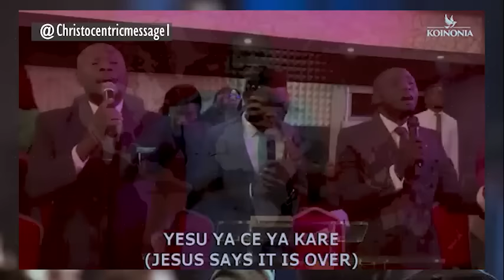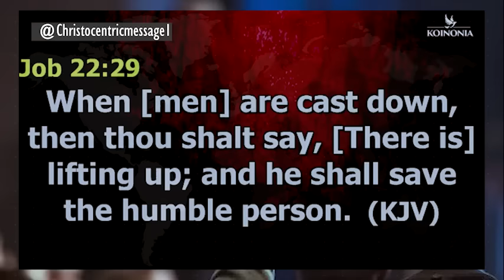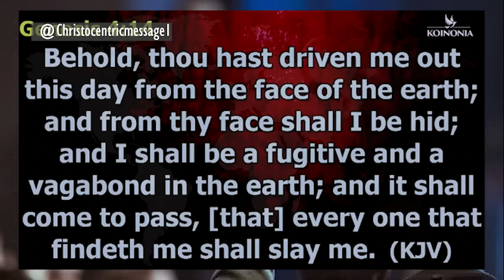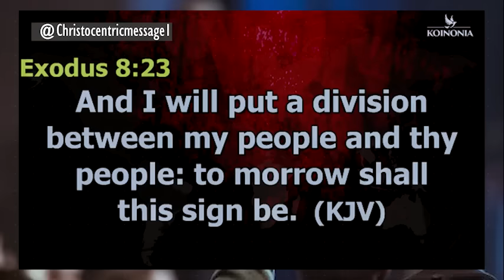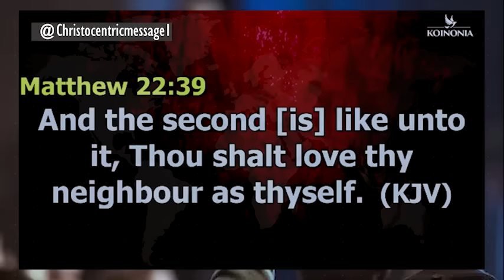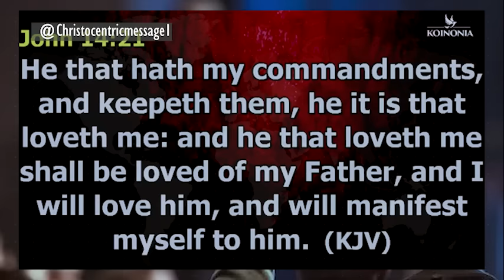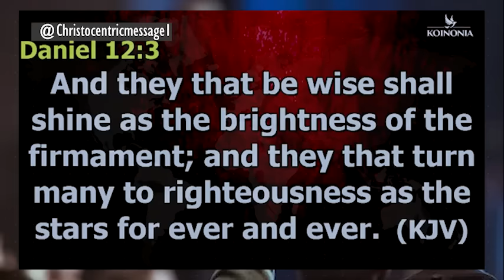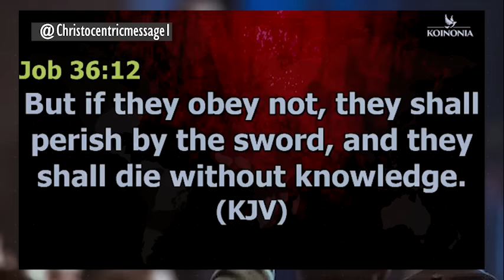THE REALITY OF THE SUPERNATURAL SHIELDS - APOSTLE JOSHUA SELMAN